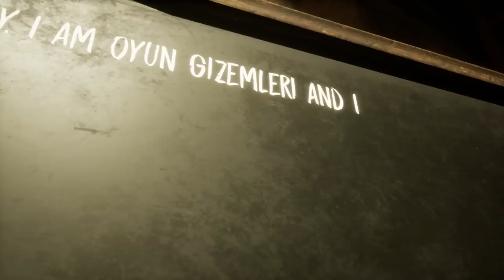Evil Nun The Broken Mask FULL GAME TÜRKÇE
Evil Nun Serisinin yeni bölümü the broken mask çıktı. Oyun sonu ve gizemlerini çözmeye başladık. Ice scream ve evil nun hikayesi ortak ilerliyor, eğer bu videoya 5000 like gelirse ice scream ve evil nun hikayesi gelecek. İyi seyirler!